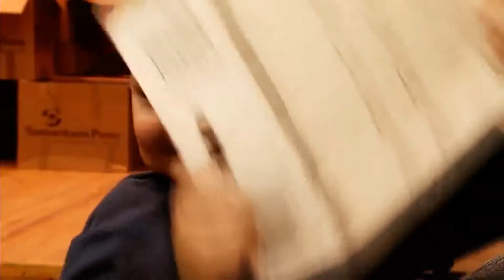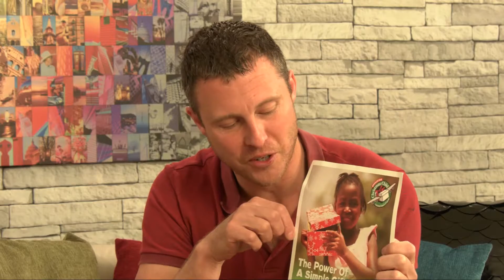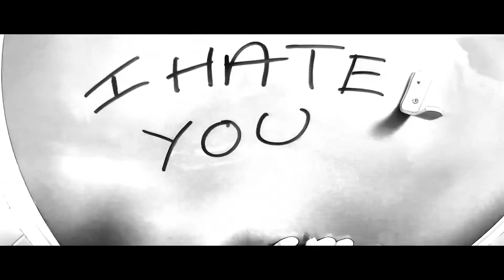Cuppa TV with Adam Contoret and Nina Baker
Join me, Monica Price, and my guests: Adam Contoret, national Manager for Operation Christmas Child; and Nina Baker, singer-songwriter who won a MOGO award in 2015 for best up and coming artist.